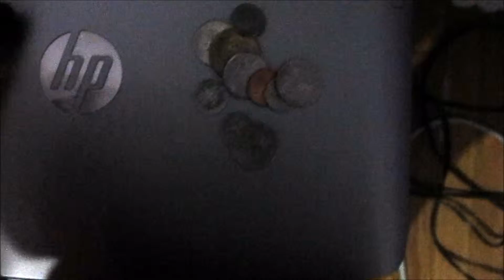Drawer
No real reason on why I did this video. Just a couple of things I keep in my "junk" drawer.